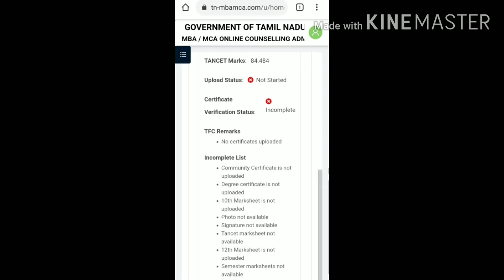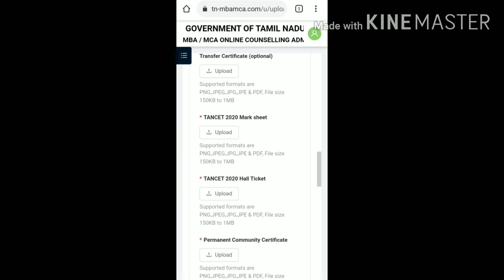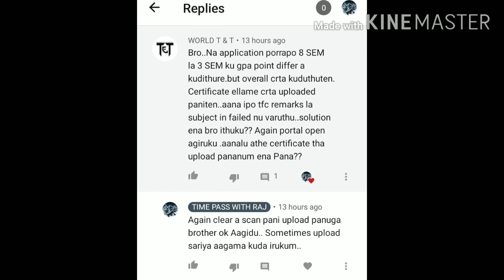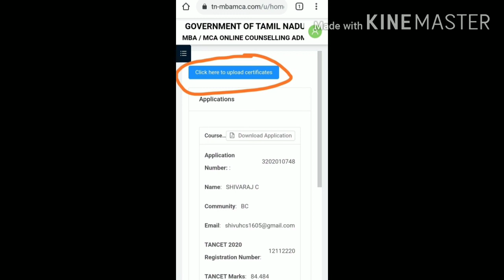TANCET 2020 |FOR UPLOAD PENDING DOCUMENTS | COMMAN DOUBTS EXPLAINED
If you have any doubt relates with Coimbatore surrounding MBA/MCA Fees structure, hostel fees, scholarship, loan details and other academic related information...

CONTACT FOLLOWING INSTAGRAM ID

TIME PASS WITH RAJ